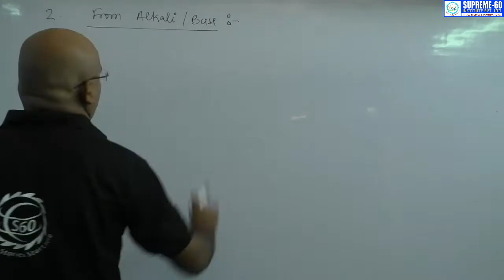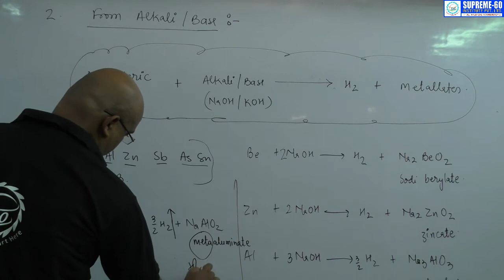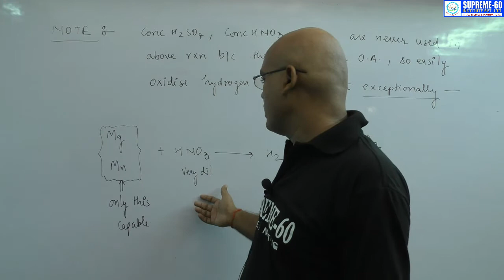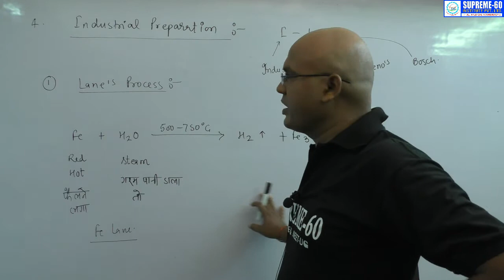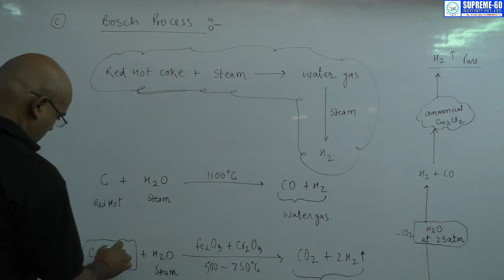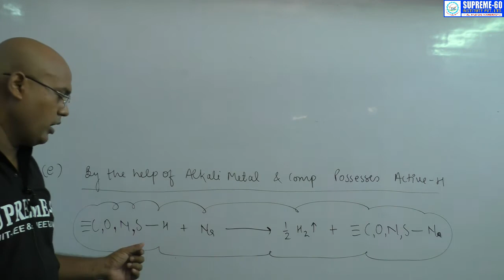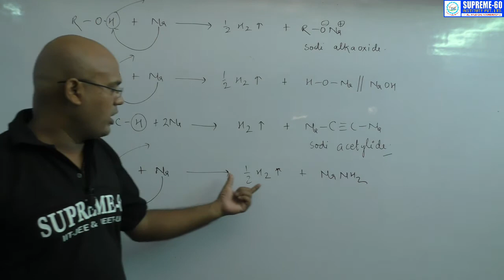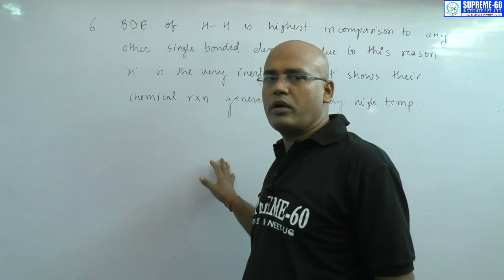Hydrogen and its compounds [L-02]